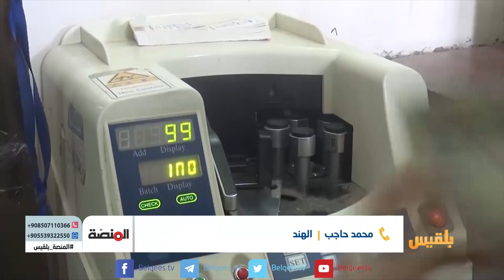المنصة | تطورات الوضع الاقتصادي والمعيشي في اليمن | تقديم: سامي السامعي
تتواصل الاحتجاجات في مدينة تعز لليوم الثالث على التوالي، تنديدا باستمرار انهيار العملة.
حيث خرج المئات من أبناء تعز في مسيرة احتجاجية، جابت شوارع المدينة، تندد بصمت الحكومة وتخاذل دول التحالف تجاه انهيار الريال، وتردي الأوضاع الاقتصادية والمعيشية.
لم تكن المحافظات الأخرى في منأى عن هذه الاحتجاجات، ففي أبين حمّل المواطنون الحكومة والتحالف بقيادة السعودية والإمارات مسؤولية انهيار الوضع الاقتصادي وتردي المستوى المعيشي.
وطالب المواطنون هناك بدعم استقرار العملة المحلية، وإنقاذ الوضع الاقتصادي، الذي يهدد بوقوع كارثة إنسانية.
محافظات عديدة أخرى من بينها عدن وحضرموت تشهد احتجاجات واسعة ومنددة بغلاء المعيشة وانهيار الريال
وقد أثرت هذه الأصوات الشعبية المرتفعة على المواقف الدولية ومنظمات المجتمع المدني، فمن جهتها أبدت الأمم المتحدة مخاوفها من انهيار الاقتصاد اليمني ودخول اليمن مرحلة المجاعة، كما تحدثت منظمات دولية كثيرة بضرورة إنقاذ اليمن من هذه الأزمة وزيادة الدعم المالي لمواجهة أسوأ أزمة إنسانية عالمية.